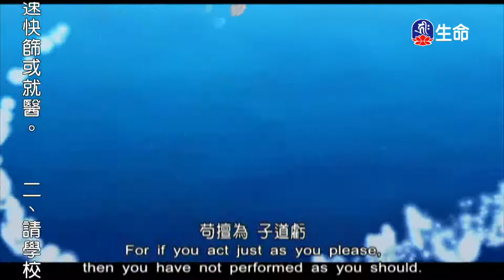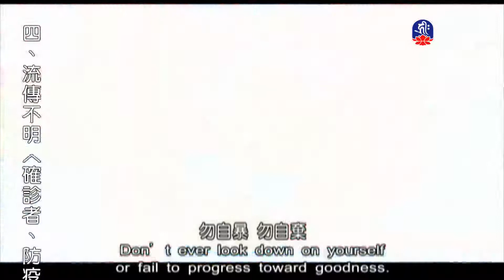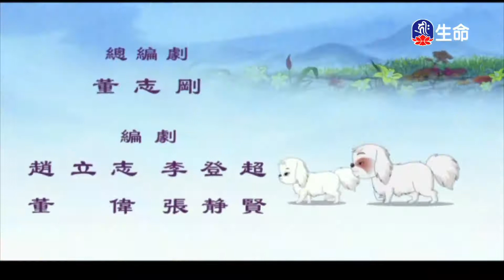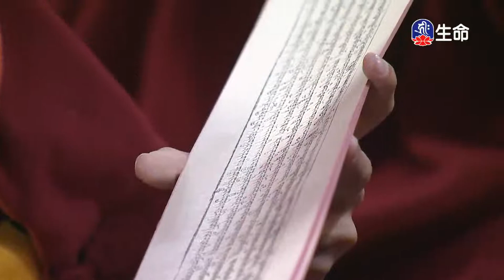中華弟子規-兵馬俑風波_佛教動畫系列_(lifetv_20220828_14：30)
佛教動畫系列_中華弟子規-兵馬俑風波。